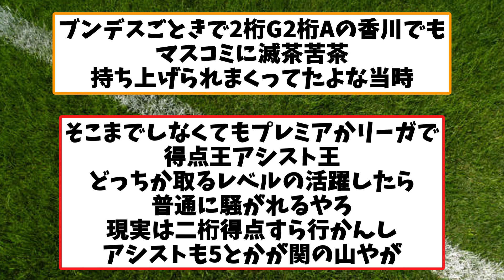【朗報】日本人選手「プレミア・リーグで得点王アシスト王でMVP確実でCL決勝進出しそうです」